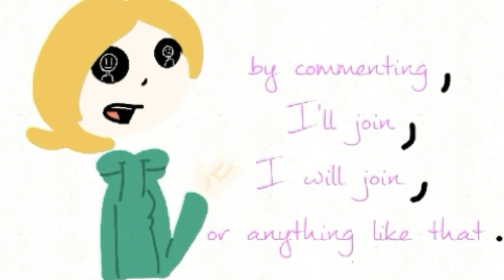BIG ANNOUNCEMENT: ART CONTEST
Hope you guys enter!
1:Starlight Glummer
2:Katie the Kitten
3:Careen Angelia
4:Patron Wolf
5:Mixtamal
6:Joss da boss
7:
8:
9:
10: